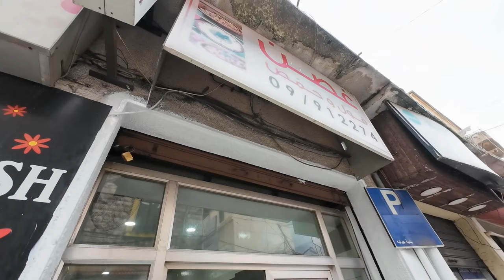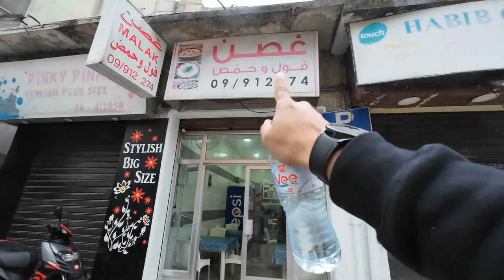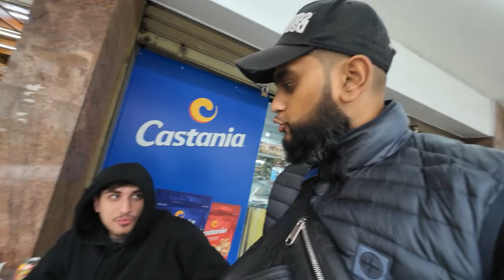What's really going on in Beirut, Lebanon?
Join me as I dive into the bustling streets of Beirut, Lebanon in February 2024, starting my day with a delicious traditional breakfast and soaking in the vibrant sights and sounds of this fascinating city. From historic landmarks to charming local eateries, this video captures the essence of my unforgettable first day in Beirut.

Don't miss out on experiencing the rich culture and warm hospitality of this Middle Eastern gem! 🇱🇧✨